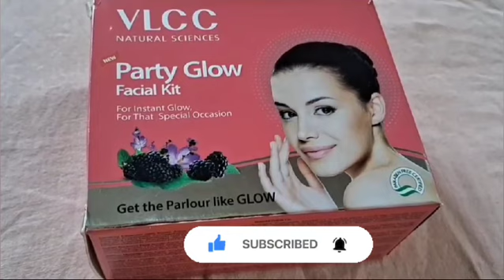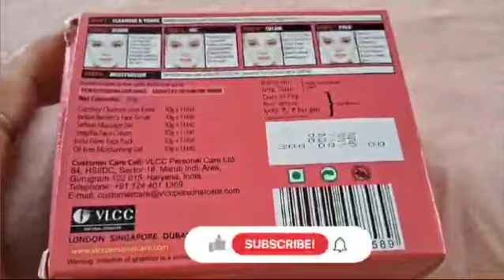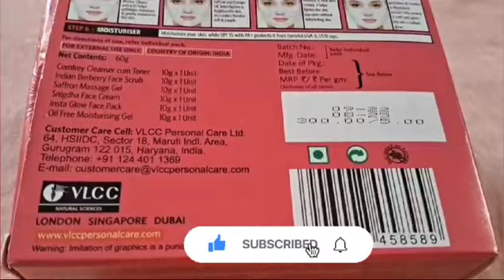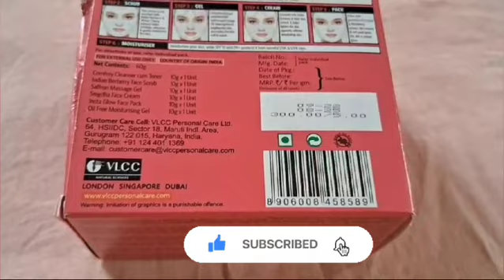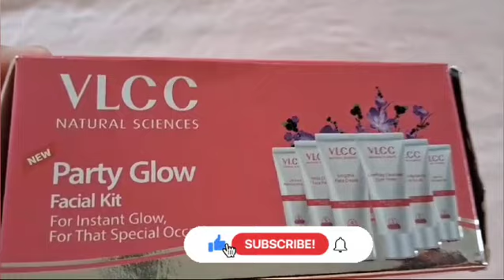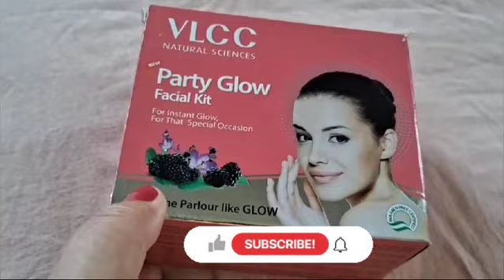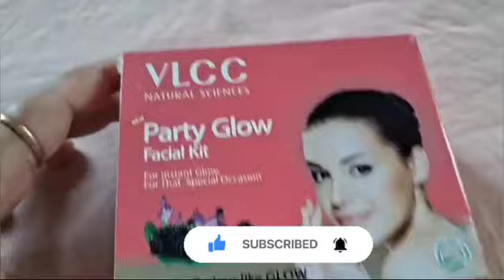VLCC facial kit/Detailed product review/side effects/benefits/अगर गोरा होना है तो इस्तेमाल करे